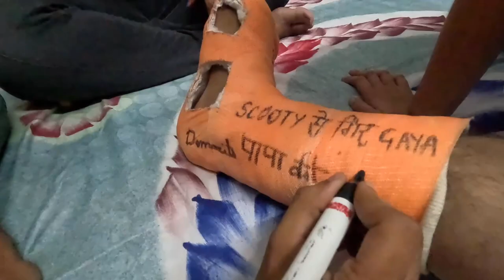The magical plaster lets walk immediately II "Get Well Soon on Plaster by Loving Daughters"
In this enchanting episode, join us as we dive into the mystical world of the Magical Plaster, a wondrous invention that defies the laws of physics! Watch as we unveil the secrets behind this incredible creation that allows you to walk immediately, making mobility a breeze. Discover the science, history, and real-life applications of this extraordinary innovation. Don't miss out on this magical journey! n this touching video, witness the heartfelt gesture of daughters who express their love and support for their loved one by writing "Get Well Soon" on a plaster cast. Join us in this heartwarming moment as we capture the essence of family bonds and the power of love during challenging times. Share in the warmth of this emotional journey as we send healing wishes to all those in need.